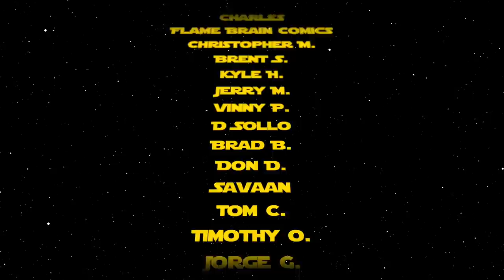Reviewing the Hottest New Comic Book Releases for 10/29/20